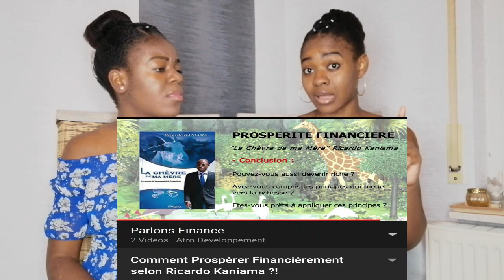Cameroun ( Mamaaa les camers et les chiens )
Ici il est question de soulever un point recurent dans notre communauté,d´en parler afin que toute personne de notre communauté  comprennent le pourquoi de ce phénomene et que ensemble on trouve des solutions.Si vous avez d´autres suggestions n´hesitez pas d´écrire en commentaire.